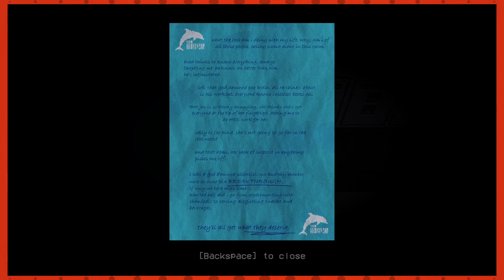Gettin' Amorous at the Aquarium | Esh Plays SEA MONGREL